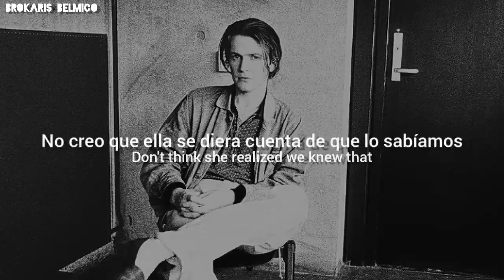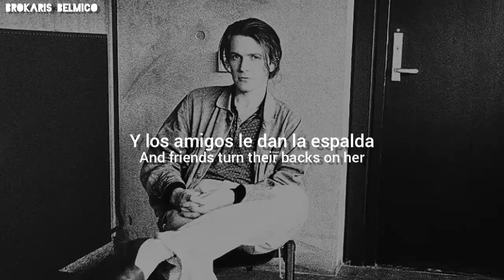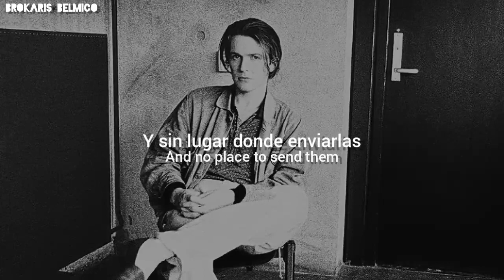David Sylvian - Emily Dickinson (Lyrics/Subtitulado al español)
Álbum: Manafon (2009)

Lyrics:

She was no longer a user
Don't think she realized we knew that
Not one to make a fuss
Why this and not something else
Wasn't it obvious?

She made such a hash of it
You can't help but notice
And a absence of tenderness
And who wants to live like that?

And friends turn their backs on her
She no longer a user
And she wanted to stay home
With a box full of postcards
And no place to send them
Live like Emily Dickinson
Without so much as a kiss
Or the comfort of strangers
Withdrawing into herself

But why this,
And not something else?

Letra:

Ella ya no era usuaria
No creo que ella se diera cuenta de que lo sabíamos
No es de las que arman jaleo
Por qué esto y no otra cosa
¿No era obvio?

Ella lo hizo todo un desastre
No puedes evitar notarlo
Y una ausencia de ternura
¿Y quién quiere vivir así?

Y los amigos le dan la espalda
Ella y no es una usuaria
Y ella quiso quedarse en casa
Con una caja llena de postales
Y sin lugar donde enviarlas
Vivir como Emily Dickinson
Sin siquiera un beso
O el consuelo de extraños
Retirándose en sí misma

Pero ¿Por qué esto,
Y no otra cosa?

Tags (Ignorar/ignore):
Brilliant Trees, álbum David Sylvian, songs Sylvian, traducida al español, traducido al español, letra en español, sub, Dead Bees On A Cake, Blemish, Japan Band, Manafon, The First Day, Secrets Of The Beehive, Damage, Gone To Earth, Robert Fripp